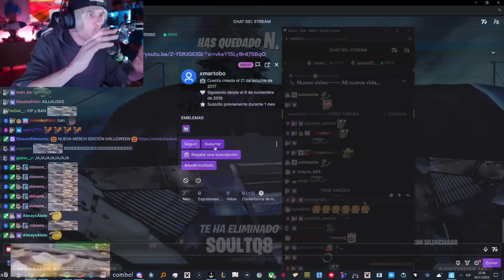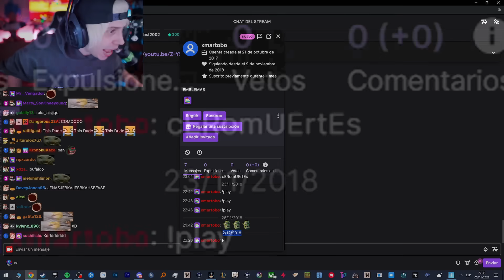⛏ MEJORES MOMENTOS FORTNITE OG #2😂 ILLOJUAN, RUBIUS, WILLYREX, LOLITO